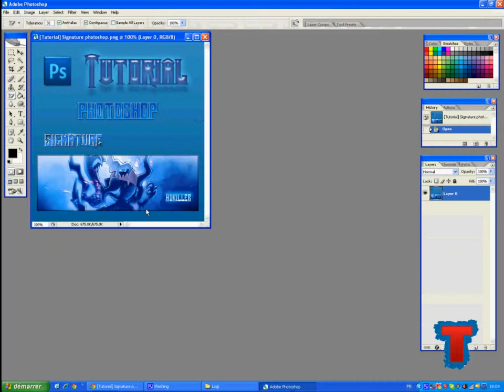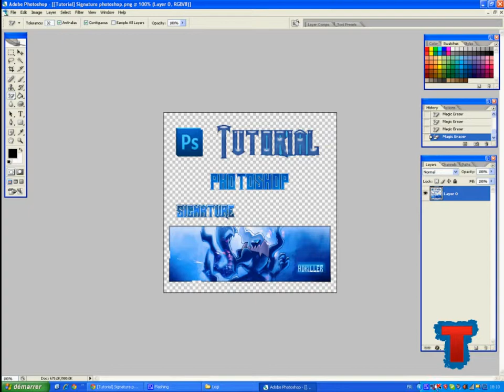Photoshop : Transparence Tutoriel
●▬▬▬▬▬▬ Ressource ! ▬▬▬▬▬▬●

Pas de Ressource pour cette vidéo .